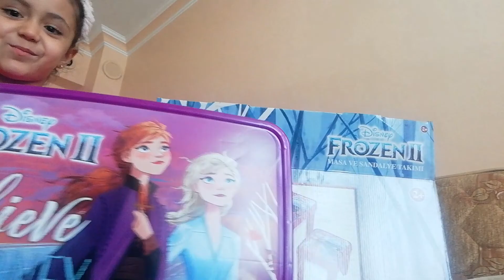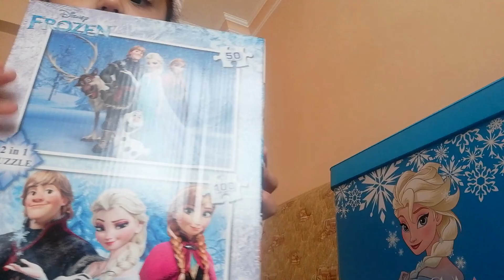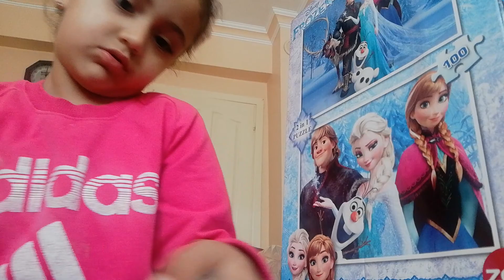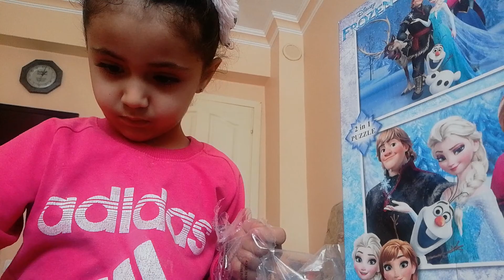Buğlem kendisi video çekti. Elsa masa, Yapboz, tabure, bardak aldık onları çekmek istedi.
Buğlemle A101 e gittik sadece şeker alacaktık. Fakat gittiğimizde elsa ürünleri gördük ve dayanamadık aldık. Elsa bardak, elsa masa, tabure, Yapboz, oyuncak kutusu aldık. Bunları alınca Buğlem video çekmek istediğini söyledi. Ve çekti. Şuan izlemeden yükleyeceğim. Çünkü teyzelerimiz, dedesi, babaannesi, halası, babası herkesin izlemesini istiyor.